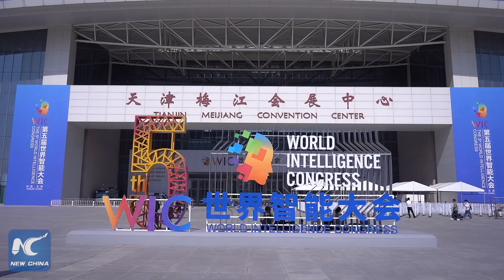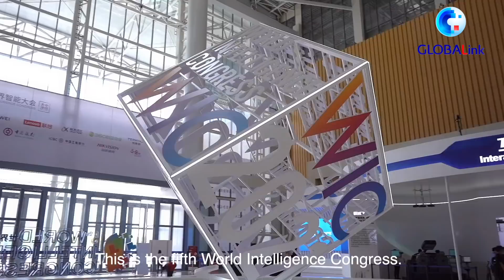GLOBALink | What to expect at 5th World Intelligence Congress in Tianjin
5G technology, smart consumption and intelligent transportation... Find out what will be on display at the 5th World Intelligence Congress in Tianjin, China.